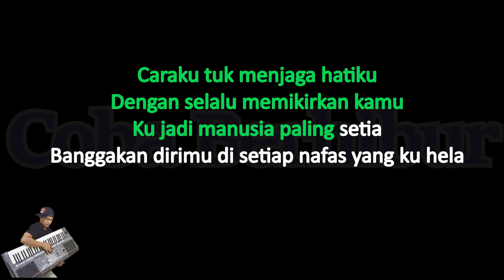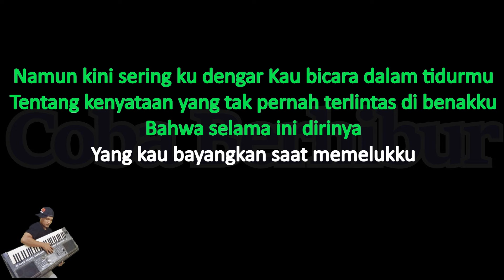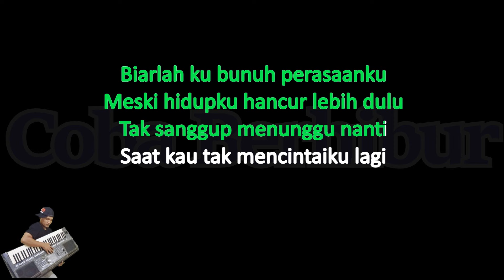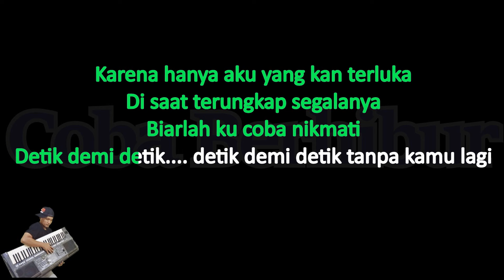Last Child - Hancur Lebih Dulu ( Karaoke Version ) || Low Key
Last Child - Hancur Lebih Dulu ( Karaoke Lirik Tanpa Vocal ) Low Key
Last Child - Hancur Lebih Dulu ( Karaoke No Vocal ) Low Key
Last Child - Hancur Lebih Dulu ( Karaoke Lirik Berjalan ) Nada Rendah || Low Key
Last Child - Hancur Lebih Dulu ( Karaoke Musik Lirik ) Low Key || Nada Rendah
Last Child - Hancur Lebih Dulu ( Karaoke Cover Musik ) Low Key || Nada Rendah
Last Child - Hancur Lebih Dulu ( Karaoke Tanpa Vocal ) Low Key
Last Child - Hancur Lebih Dulu ( Karaoke Intrument Musik Cover  ) Low Key
Last Child - Hancur Lebih Dulu ( Karaoke Lyric ) Low Key
Last Child - Hancur Lebih Dulu ( Karaoke Musik Video ) Low Key

*This version is not the original version, and is not performed Original Last Child